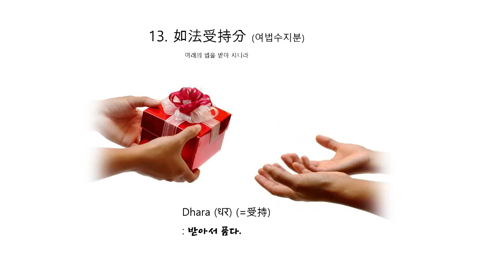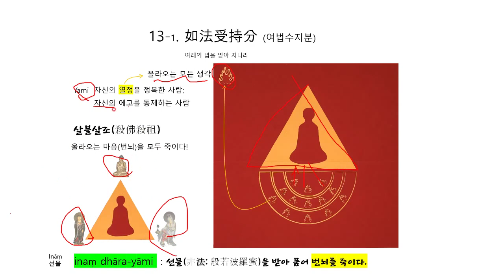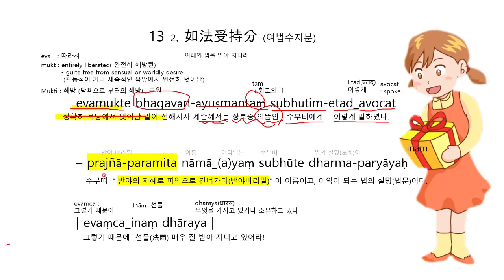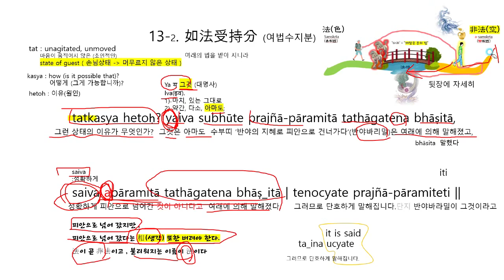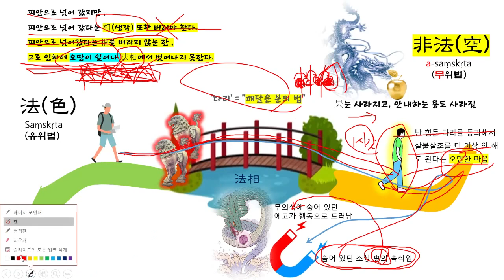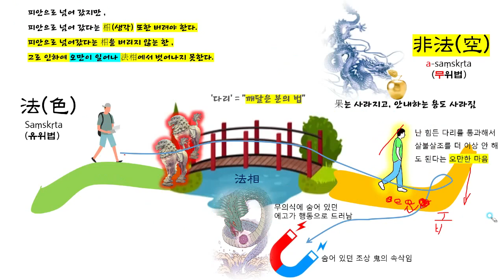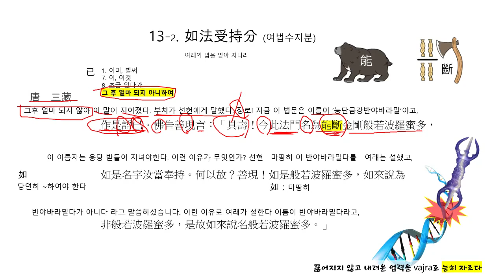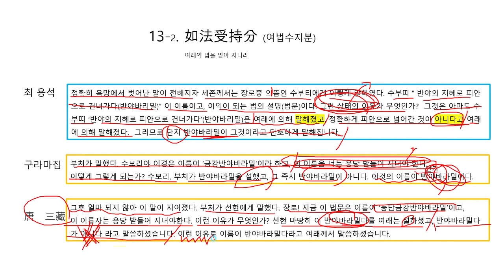1600년 만의 금강경 산스크리트 재해석 (최용석) 제13장 1부一如法受持分 (여법수지분)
13장 如法受持分(여법수지분)
 : 여래의 법을 받아 지니라
1부 산스크리트 해석
정확히 욕망에서 벗어난 말(세속을 초월한 말)이 전해지자 장로 수부띠가 최고의 主이신 세존께 이렇게 말하였다. 무엇이라고 이름합니까? 세존이시여 !

무한한 이익이 되는 非법의 해석(法問) 아직 그 선물(非법의 해석)이 저희에게 없습니다만 , 어떻게 그것을 받아 품어 에고를 제압하여 번뇌를 멈추게 할 수 있습니까?

정확히 욕망에서 벗어난 말이 전해지자 세존께서는 장로중 의뜸인 수부티에게 이렇게 말하였다. 수부띠＂반야의 지혜로 피안으로 건너가다(반야바리밀)” 이 이름이고, 이익이 되는 법의 설명(법문)이다.

그런 상태의 이유가 무엇인가?
그것은 아마도 수부띠 ‘반야의 지혜로 피안으로 건너가다’(반야바리밀)은 여래에 의해 말해졌고, 정확하게 피안으로 넘어간 것이 아니다고 여래에 의해 말해졌다.  그러므로 단지 반야바라밀이 그것이라고 단호하게 말해집니다.

후원
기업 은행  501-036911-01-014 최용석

상담 : 수월관음 아카데미 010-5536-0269
시간   월요일 오후 14:00  ~ 오후 18:00
           화~ 금 오전 10: 00 ~ 오후 18:00